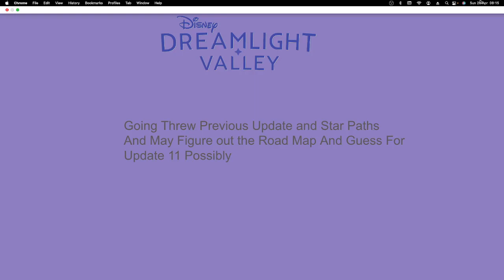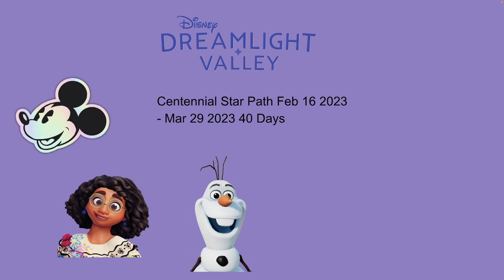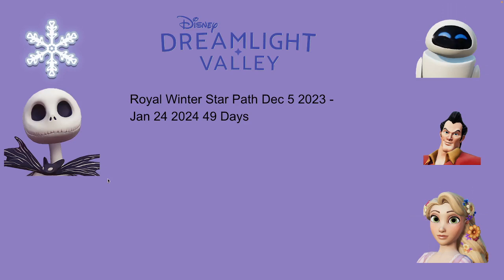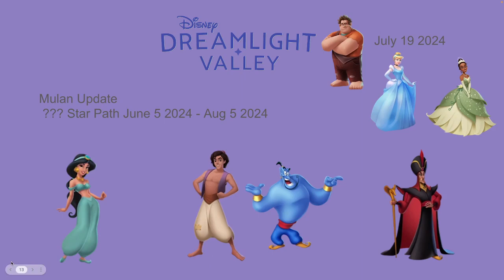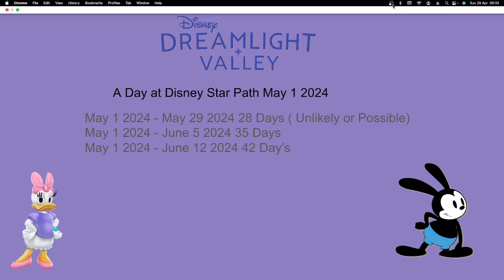Disney Dreamlight Valley: Going threw Past things and Guessing Update 11 Date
Trying something Hope you like it